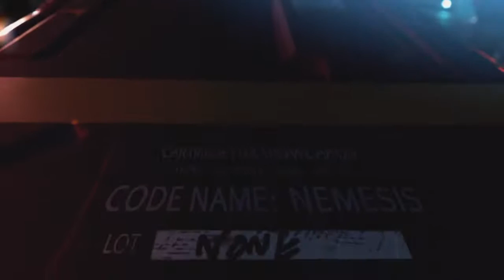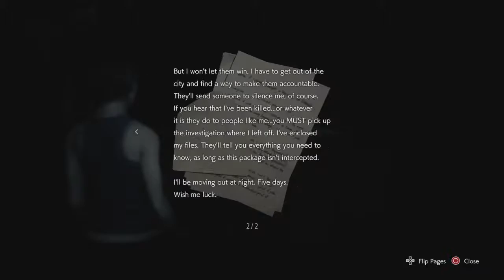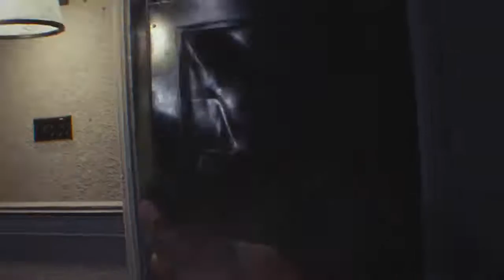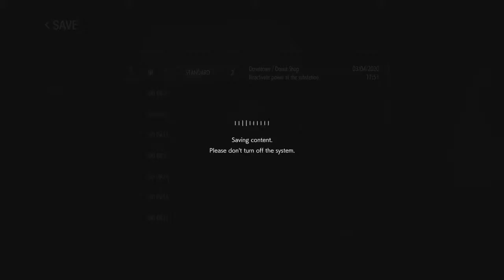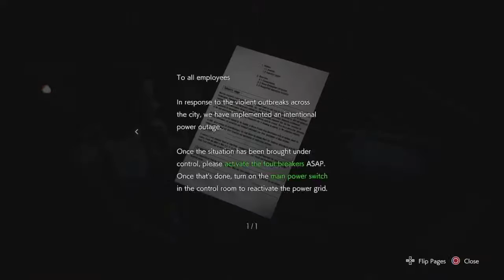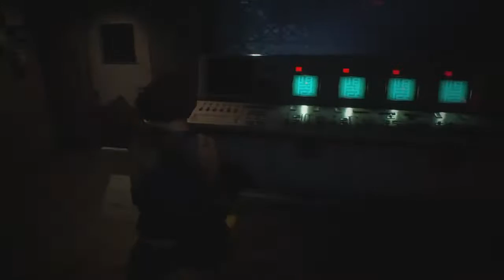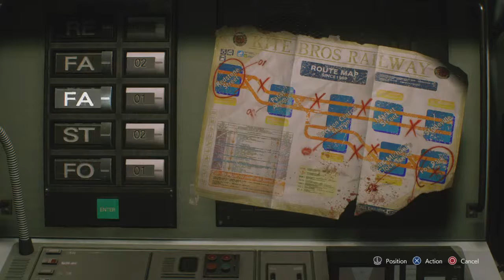Resident Evil 3 Remake (PS4 Gameplay) / Part 1